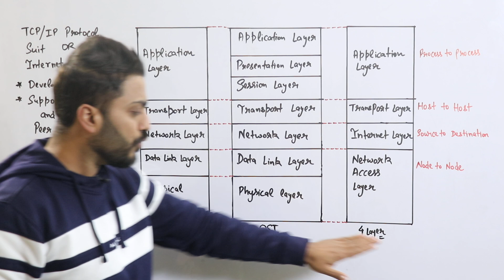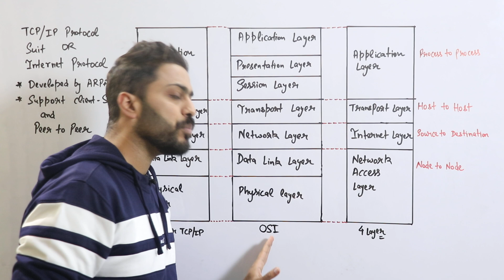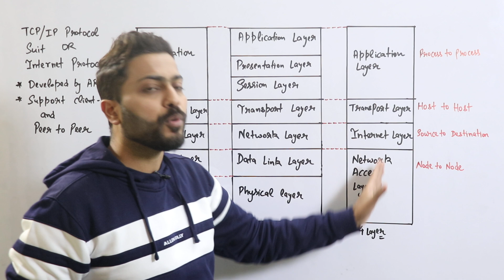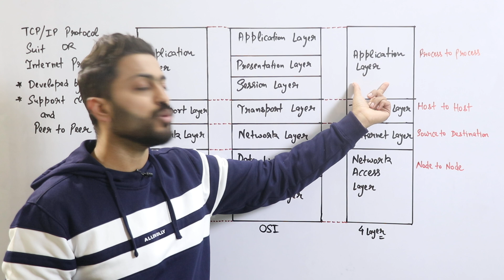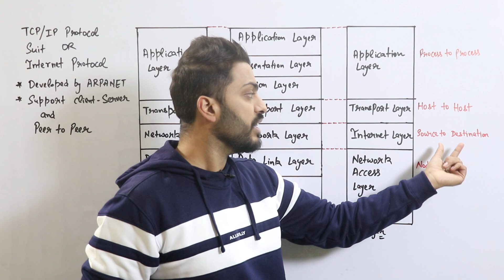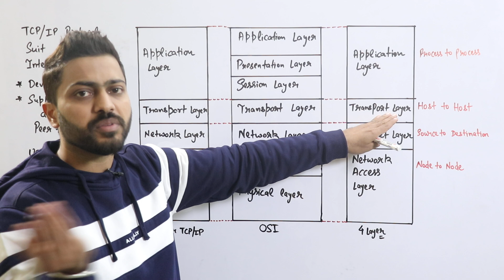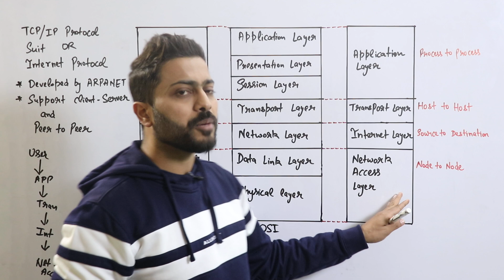Lec-3: TCP/IP Protocol Suite | Internet Protocol Suite | OSI vs TCP/IP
In this video, TCP/IP Protocol Suite is discussed. It is also known as the Internet Protocol Suite. TCP/IP stands for Transmission Control Protocol/Internet Protocol. It is a set of networking protocols that form the foundation of modern Internet communication. TCP/IP is a communications protocol in a private computer network (an intranet or extranet).